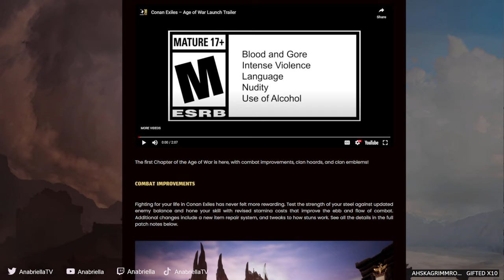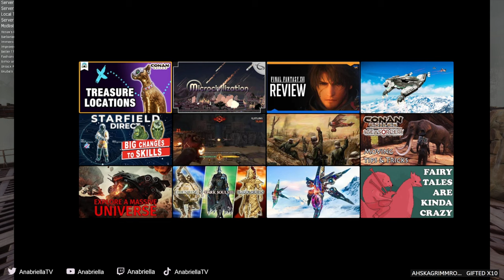Settling into The Jungle - Ep 2 | Age of War - Conan Exiles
In this episode, we build our starter home, craft our first armour, and discover some treasure! I was live on Twitch and the Conan Exiles Steam page throughout this week.

Join me as I guide you through your playthrough of Conan Exiles in The Exiled Lands in this beginner-friendly guided let's play. In this series, I share with you my 7000 hours of experience. Make sure to stop by my livestream and say hi!

I'm a very experienced Conan player with thousands of hours in the game. Watch me experience and review the changes made to the game, guide you through my tips and tricks, and enjoy this exciting adventure into the new Journey System, Golem Shaping, and exploring the brand new dungeon!

Conan Exiles is a survival game developed and published by Funcom, set in the brutal lands of Conan the Barbarian and based upon the writings of Robert E. Howard. The events in Conan Exiles take place on Conan's timeline between the stories Xuthal of the Dusk (The Slithering Shadow) and A Witch Shall be Born (following the Dark Storm chronology).

Many thanks to Funcom for gifting me this chapter's Battle Pass and some items from the Bazaar!

Full list of mods:
Hosav's Custom UI Mod,
Barbarian Barber,
Immersive Armor,
Improved QoL,
Better Thralls,
Fashionist,
AWS (Armor and Weapon Stats in Bench),
Unlock Plus
Akuba's Salon